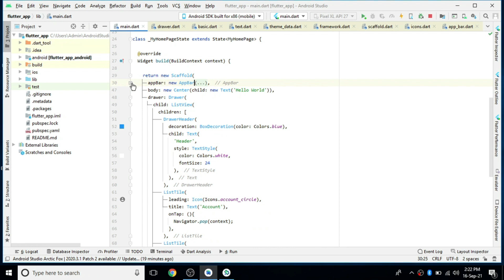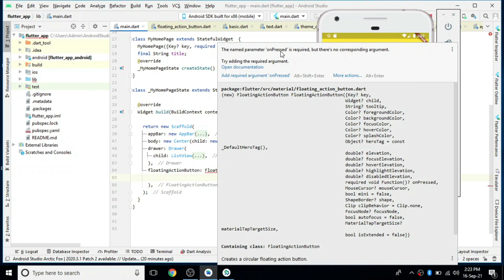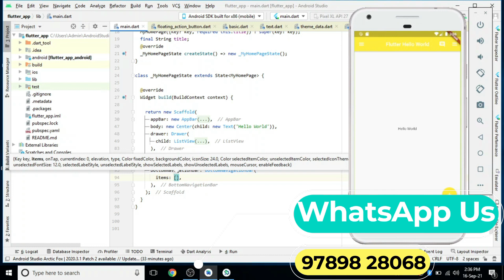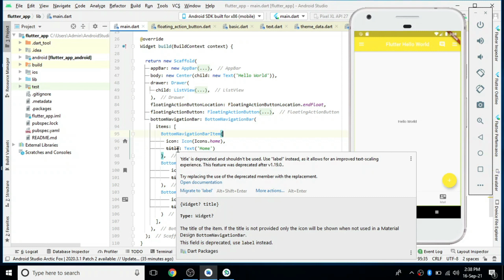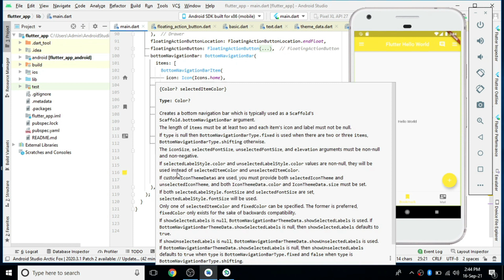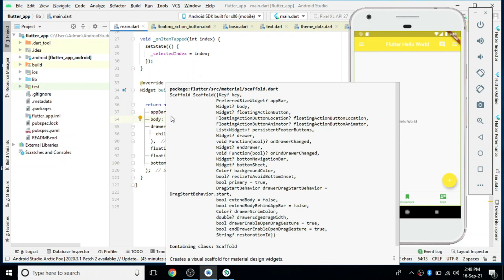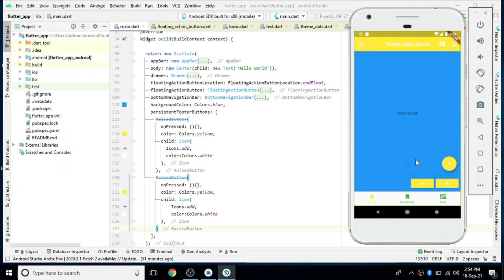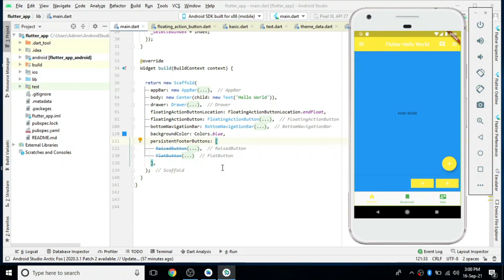Exploring Floating Action Button in Tamil | Flutter Course in Tamil [Class -7[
In this video, we will explore the Floating Action Button in Flutter in Tamil.